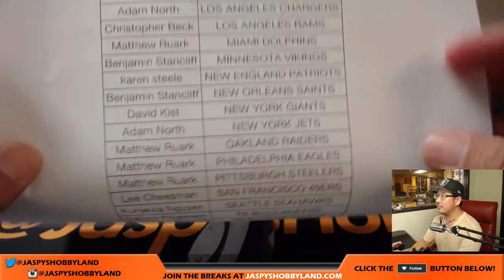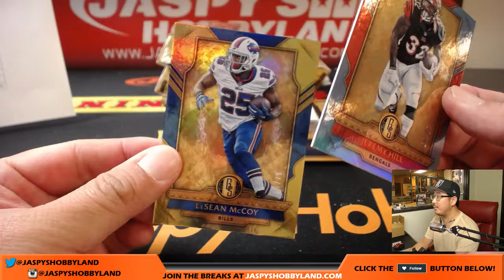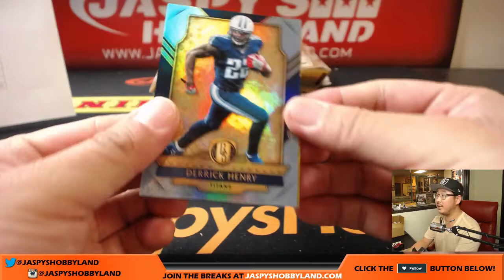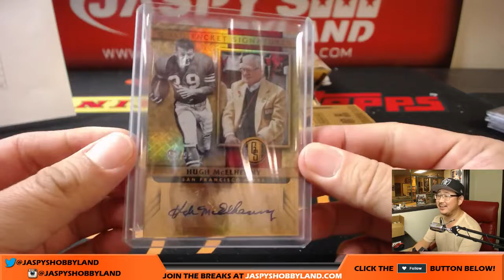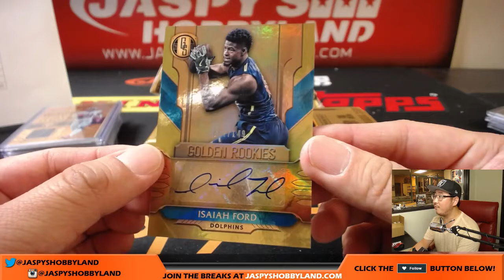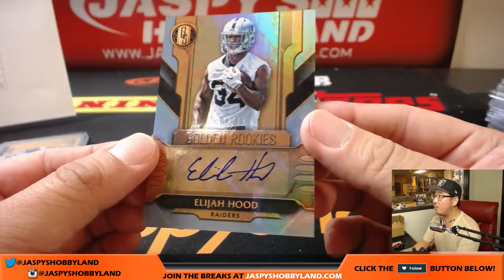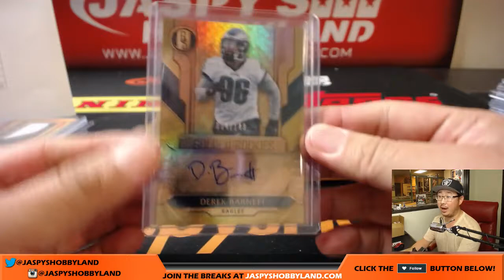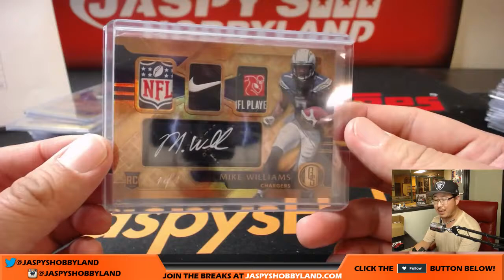Fr, 9/15/17 [6Box (1/2) PICK YOUR TEAM] #27 - 2017 Panini Gold Standard NFL Football